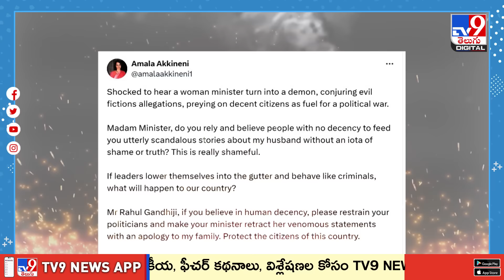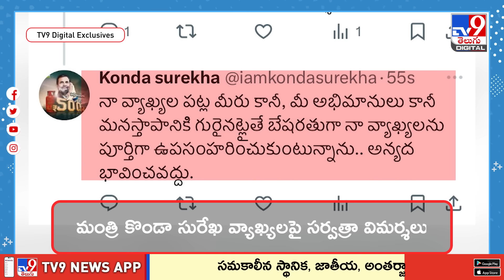సమంతకు సారీ.. వెనక్కు తగ్గిన మంత్రి కొండా సురేఖ - TV9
బీఆర్ఎస్ వ‌ర్కింగ్ ప్రెసిడెంట్ కేటీఆర్‌పై మంత్రి కొండా సురేఖ చేసిన వ్యాఖ్యలు ఇటు రాజకీయవర్గాలతో పాటు, అటు సినీ పరిశ్రమలోనూ తీవ్ర దుమారం రేపాయి. దీంతో మంత్రి వ్యాఖ్యల‌ను అంద‌రూ ముక్తకంఠంతో ఖండించారు. దీనిపై కొండా సురేఖ స్పందించారు. త‌న వ్యాఖ్యల‌ను ఉప‌సంహ‌రించుకుంటున్నట్లు తెలిపారు. కేటీఆర్‌ తనపై రెచ్చగొట్టే వ్యాఖ్యలు చేయడంతో భావోద్వేగానికి గురైనట్లు మంత్రి కొండా సురేఖ తెలిపారు.